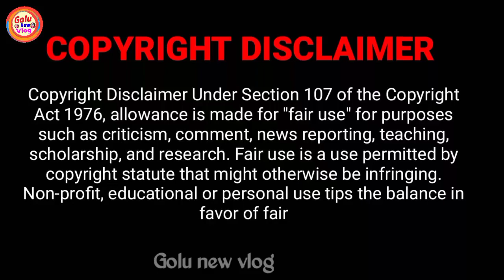@GudiyaGorakhpuriya😡गुड़िया गोरखपुरिया के पति गायब हो गए। पैसे के लिए क्या-क्या करेंगे आप |rosr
दोस्तों सपोर्ट नहीं, बस हमें ही कहना चाहते हैं कि सब लोग अश्लीलता का विरोध करें🙏🙏🙏🙏🙏🙏🙏🙏🙏

trendingnumber1
tanyajhasong 2023
trendingnumber1 ह
AntaraSingh Priyanka
PowerStaPawan Singh
Ritesh Pandey new song

मुझे बचा लीजिए भाऊजी |‎@gorakhpuriyabhaujiofficial5868